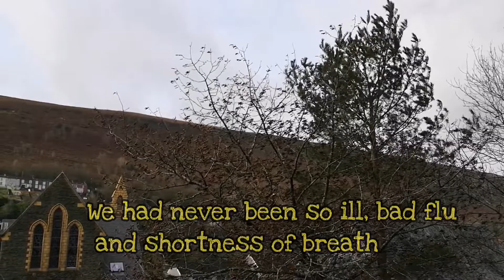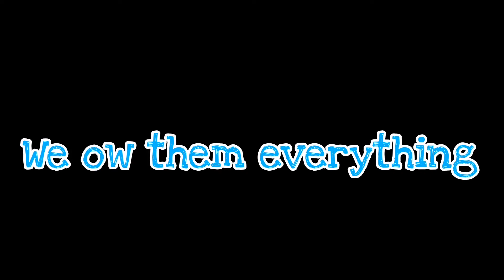10 April 2020